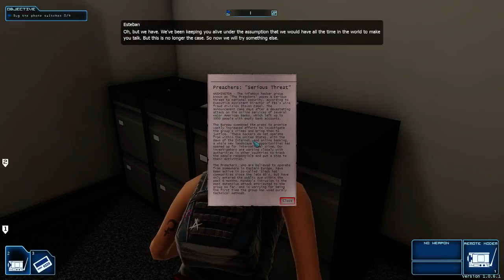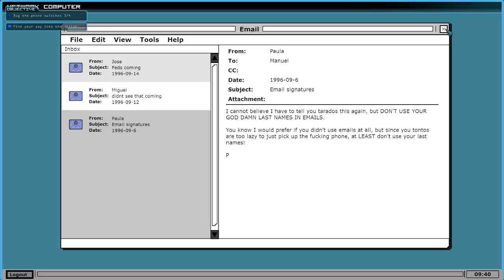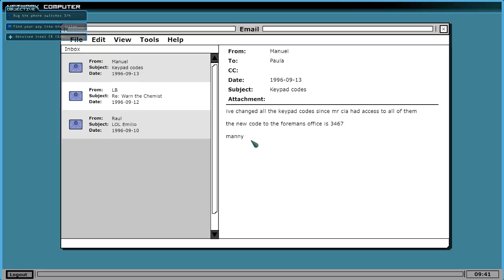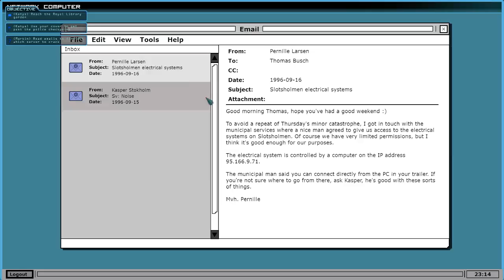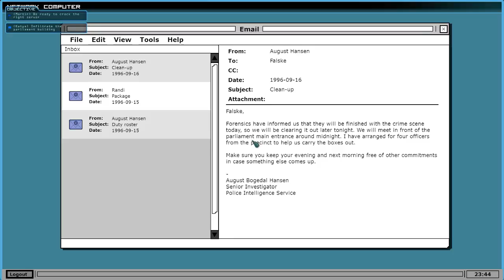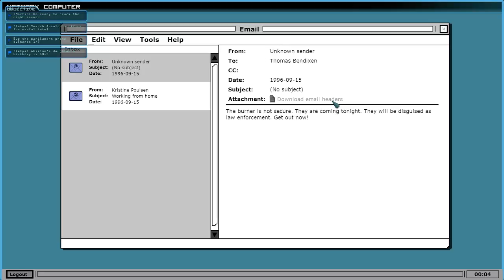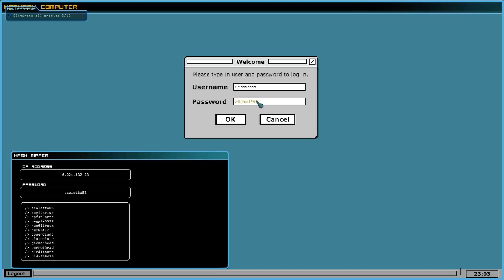Flik's Gaming Stream 19/8/16 - Clandestine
Reaper and I play some co-op Clandestine. A spy/hacker asymmetrical co-op indie game on Steam.